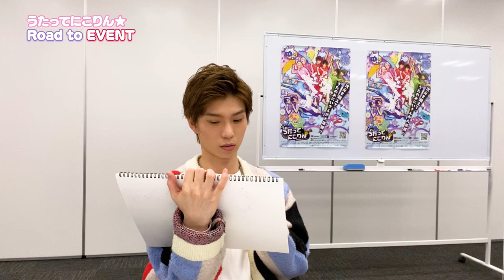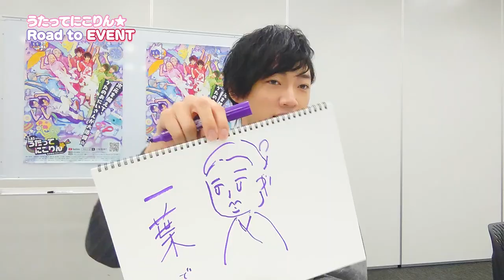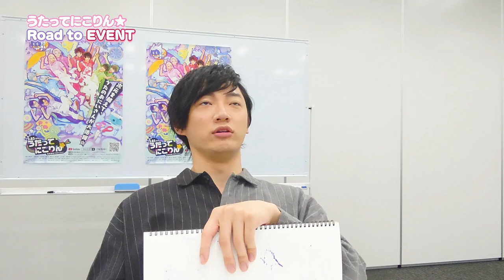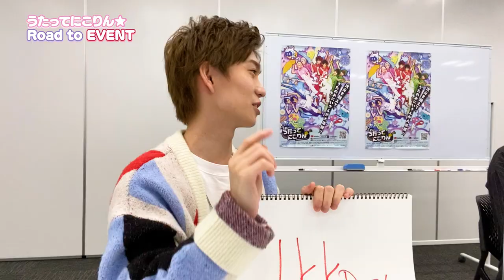6後半 和合真一、木津つばさ、陳内将 問われてるのは社会常識！？【うたってにこりん☆Road to EVENT】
「うたってにこりん☆Road to EVENT」は、2021年10月2日（土）開催予定のイベント「出張！うたってにこりん☆お遊戯会」の準備に、おにいさんを演じるキャスト陣が奮闘するスペシャルコンテンツ！

■第６回メンバー：
和合真一さん（鹿月扇次役）
木津つばささん（不知火たまき役）
陳内 将さん（愛宕金太郎役）

イベントでお客さんの前で行う『おにいさんtoチャレンジ』の前哨戦！
第6回後半の今回は「社会のじかん」。
企画動画もついにフィナーレ。今回は本領発揮で正解続出……か！？

⭐イベント情報⭐
■イベント名：
出張！うたってにこりん☆お遊戯会

■日時：2021年10月2日（土）　2公演
・昼の部～for Children～　12時15分開場　13時00分開演
・夜の部～for Adult～　16時15分開場　17時00分開演

■出演：
★和合真一（鹿月扇次役）
★木津つばさ（不知火たまき役）
★佐奈宏紀（水無瀬レイ役）
★加藤 将（木坂樹里役）
★陳内 将（愛宕金太郎役）
★つるの剛士（銀河 光役）

■料金
昼公演：一般席8,000円、ファミリー席エリア 大人8,000円、子ども3,000円
夜公演：一般席8,000円

イープラス（一般席・ファミリー席エリア）

＝ファミリー席 注意事項＝
●ファミリー席はお子様【対象：公演当日時点3歳以上～小学校6年生以下】とご一緒にご覧になれるお席となります。
●ファミリー席は、お子様の安全面を考慮して、大人の方の同伴を必須とさせていただきます。なお、大人の方のみ、お子様のみでのご利用はできませんのでご了承ください。
※公演当日時点に中学生以上の方は「大人」とみなします。また、公演当日に2歳以下のお子様につきましては、大人1名につき1名まで膝上鑑賞が可能です。ただし、2歳以下のお子様もお座席をご利用の場合はチケットが必要となります。

＝その他の注意事項＝
※複数枚ご購入の際、社会情勢や感染症対策等の関係で、座席を連番でご用意できない可能性もございま
す。予めご了承ください。
※本受付は先着順ではございません。抽選を行ない、当選の方のみがチケットをご購入いただけます。
※抽選結果の確認方法とチケットのお引取方法は、お申し込みの際にご案内いたします。
※当選後のキャンセル・変更はできませんので、予めご了承ください。

⭐番組紹介⭐
☆「うたってにこりん☆」の舞台裏を描く

■作品概要■
【2.85次元】教育番組パロディショー「うたってにこりん☆」

■【2.85次元】教育番組パロディショー「うたってにこりん☆」とは……？
おひとりさまはモチロン、お子さまと一緒に楽しめちゃうかもしれない
教育番組をモチーフにしたパロディショープロジェクトです。
教育番組パロディ動画「うたってにこりん☆」には
人気俳優陣がうたのおにいさんとして出演。
現代風にアレンジされた新感覚の童謡「ネオ・ナーサリーライム」
クスッと笑えるほのぼの寸劇「ちゅりタイヒラメ☆」
お子さまといろいろなことに挑戦する「おにいさん to チャレンジ」など
見どころ満載です！
さらに、おにいさんたちの素顔にせまる「ドキュメンタリー風ドラマ」も同時に配信。
番組に出ている表の姿はもちろん、バックステージで見せる裏の姿も必見です。

■2.85次元って……？
「うたってにこりん☆」のおにいさんたちは、2.5次元よりももっと身近な存在となるべく
２次元の姿と３次元の姿、両方をもつことに成功しました。
イラストとしての彼ら、生身としての彼らを
足して、かけて、割って、ちょっと３次元が多くなったことから
勝手に2.85次元の冠をつけています。
次元を飛び越えて、さまざまな媒体でみなさまを
うたって☆にっこり！笑顔にしていきます！